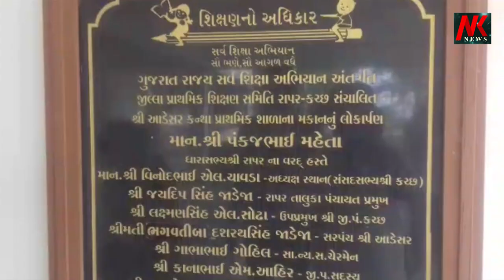રાપર તાલુકાના આડીસર ગામ ની પ્રાથમિક શાળા શિક્ષકોએ સુંદર કામગીરી કરી